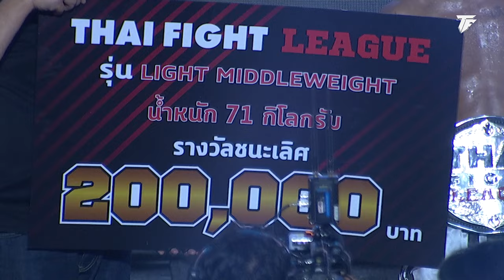กิตติศักดิ์ ศิษย์ช่างเปา VS วรจักรเล็ก เกียรติฉัตรชัย | THAI FIGHT คาดเชือก พิมาย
เตรียมเดือดไปกับ 🏰 “THAI FIGHT คาดเชือก พิมาย” 🏰 มาร่วมสืบสานมวยคาดเชือก เยือนถิ่นยอดมวยไทยยักษ์สุข แล้วมาสนุกกับเหล่าขุนพลไทยไฟท์ นำทัพโดย แสนชัย, ป.ต.ท., เต็งหนึ่ง, น้องโอ, ไลอ้อน, เวโร, เขี้ยวเพชร, ปูซาน และคู่ชิง Thai Fight League รุ่น 71 กก. กิตติศักดิ์ ดวลเดือด วรจักรเล็ก พบกันในวันอาทิตย์ที่ 25 กุมภาพันธ์ 2567 ณ ลานพรหมทัต อำเภอพิมาย จังหวัดนครราชสีมา!!
📍ณ ลานพรหมทัต อ.พิมาย จ.นครราชสีมา
⏱️ เริ่มเวลา 18:00 - 21:40 น. (ประตูเปิด 16:00 น.) ชมฟรี
🎥 ถ่ายทอดสดทางช่อง 8 (กดเลข 27)